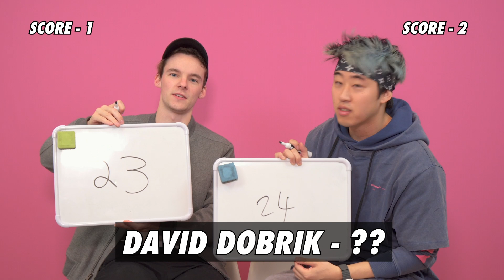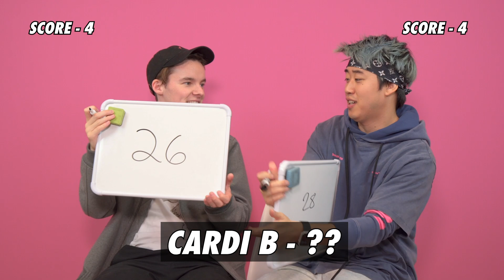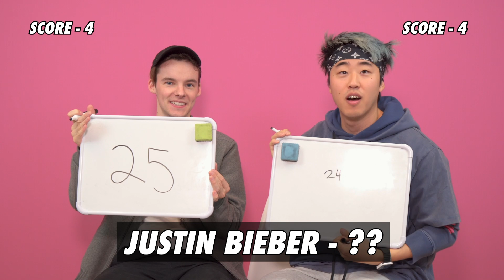Ryan Prunty vs. Stove's Kitchen - Guess Their Age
Ryan and Stove played Guess Their Age at Famous Birthdays on January 23rd, 2020